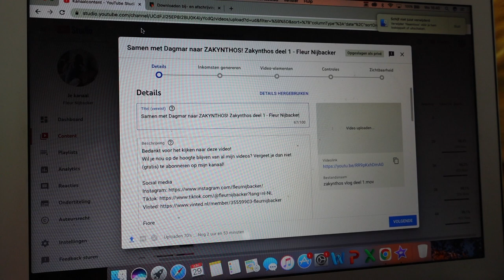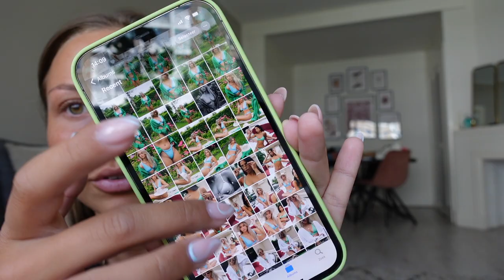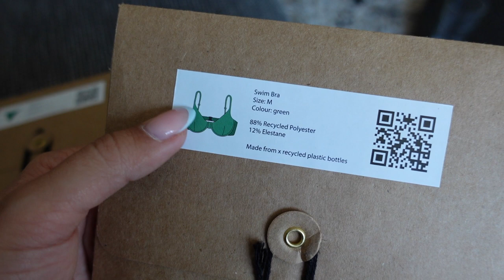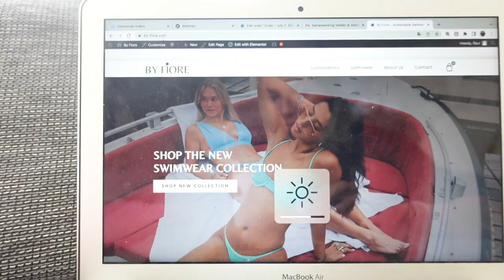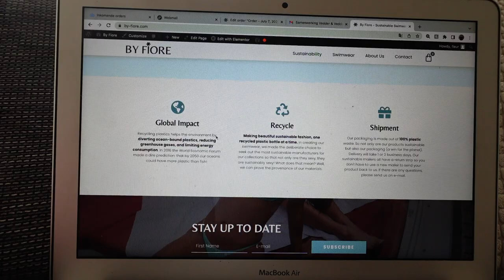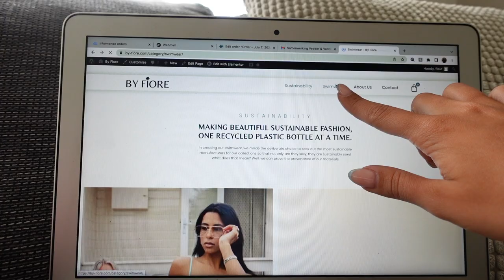Verjaardag Biba & Zoë, Stronger unboxing & relatie update! - Fleur Nijbacker